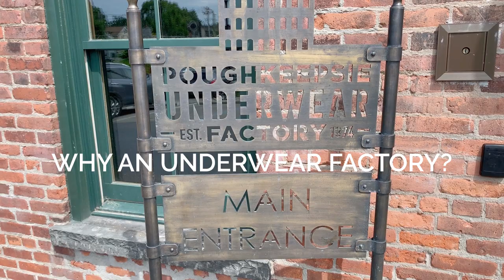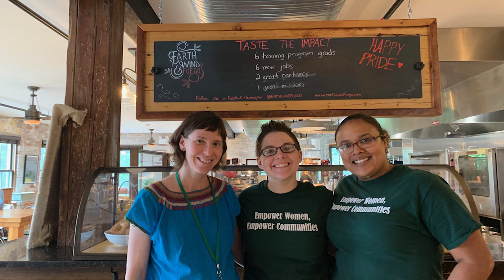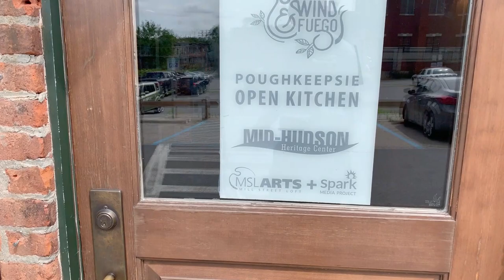Earth, Wind and Fuego: A Poughkeepsie Kitchen Cooking Hope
Poughkeepsie Eatery Brings Great Food, With A Helping of Hope!

My first encounter with Earth, Wind and Fuego was from the Think Dutchess Innovation Challenge 2019, held recently and based on learning of their mission; I decided to try the food and share their story. As a Hudson Valley native who wasn't aware of the initiatives that Hudson River Housing has made in the Poughkeepsie Underwear Factory, a historic factory building, I was amazed once I walked inside. As Lindsay Duvall, Manager of Advocacy and Community Engagement for Hudson River Housing mentions in the video, Earth, Wind and Fuego are creating employees, both for themselves and others with more than a dozen trainees graduating and serving in the food industry.

Madeline Henriquez and Jen Herman founded this woman-owned business in 2017, as both of them saw in their social service and support careers a need to launch an initiative that helped others. Earth, Wind and Fuego are committed to breaking down the barriers to help individuals that may have physical, mental or society based roadblocks, gain employment and serve our local communities. While I was saddened that I didn’t get to meet Manny C., their first graduated employee, I was able to meet Sylvia J., their second graduating employee, who appears in the episode and shares about her experience.

Located in the Poughkeepsie Underwear Factory, sharing a space with North River Roasters, a local Hudson Valley Coffee Roaster, and other supported businesses, Earth, Wind and Fuego has an open floor plan design on the first floor. Starting as a meal prep company, they have expanded quickly taking on catering, and opening the kitchen as a full-service eatery serving breakfast and lunch.

The Food:

The first time I went, I was greeted by the hostess, placed my order, (the Bacon Blue Burger with roasted potatoes) and promptly seated myself. I opened my laptop and sipped some of the delicious coffee while I waited for my food to arrive.

I was buzzed to the counter pretty quickly, grabbed my food, and sat to eat. The Bacon Blue Burger was cooked to perfection, and the complement of the pork bacon and their signature EWF burger sauce created a delicious burger combo. The roasted potatoes were also cooked and seasoned just enough to compliment, but not hide the flavors,

Breakfast is served all day and the lunch options of sandwiches, burgers or soup will fill any hearty appetite.

Fiesta Fridays:

Jen Herman mentioned their Fiesta Friday, which is an evening of arts, food & entertainment to build community within the Poughkeepsie Underwear Factory. The open-mic is hosted by 2017 & 2018 Dutchess County Poet Laureate "Poet Gold", and the menu features different cultural highlights of the City of Poughkeepsie through collaboration with local chefs and business owners. (see the sample flyer below). Jen expresses that, "through art, we cross social boundaries and build connections."

The Employee Mission:

The mission behind Earth, Wind, and Fuego is to build inclusive and open training to disadvantaged and poverty-stricken areas locally here in the Hudson Valley. A worthy cause to rally behind to help our local area. While there, I was able to see Jen Herman working with a trainee.

The passion that both Jen and Madeline have to help build up those that need it, is truly inspiring. Program graduates, Manny and Sylvia, are shining examples of a helping hand and a person willing to use it to move ahead!

Local Partnerships:

They value their local relationships. Pork bacon from Jacuterie in Ancramdale, NY, beef from Roxbury Farm in Kinderhook, NY, and chicken and eggs from Yellow Bell Farm in Red Hook are all from our Hudson Valley. They are also proud partners with the Poughkeepsie Farm Project, Dutchess Outreach, Farms2Table and Red Barn Produce for locally-sourced produce. Even their bread is sourced from The Gluten Free Bakery in Chatham, NY.

Just a small sample of their partners:

Mill House Brewing Company (Fiesta Friday)
Angry Orchard (Fiesta Friday)
Jacuterie
Roxbury Farm
Poughkeepsie Farm Project
Dutchess Outreach
Yellow Bell Farm
The Gluten Free Bakery
Farms2Table
Pete's Grrr-nola (Hudson River Housing Project)
Samascott Orchards
Hudson Valley Cattle Company
JSK Cattle Company
Key Partners:
Hudson River Housing
BGW Arts LLC.
2017, 2018 Dutchess County Poet Laureate Poet Gold
Dutchess Pride Center
The Art Effect
PUF Studios
City of Poughkeepsie
Fall Kill Creative Works

Your Ramblin' Hudson Valley Guy,
Sean